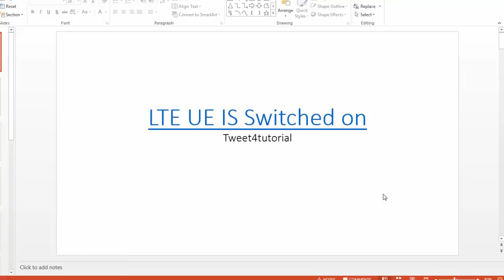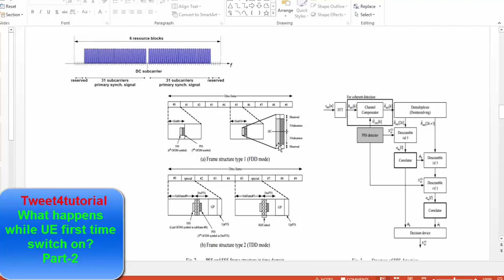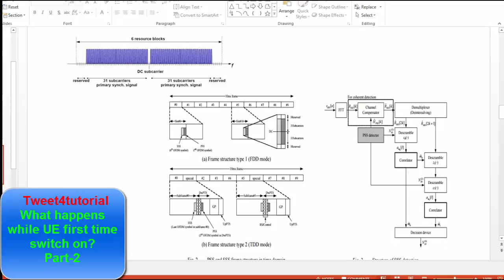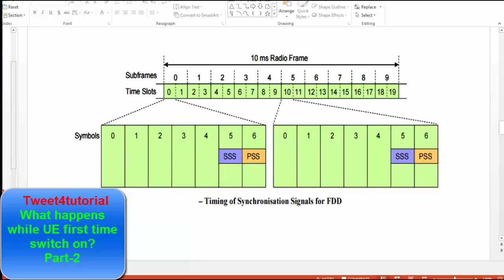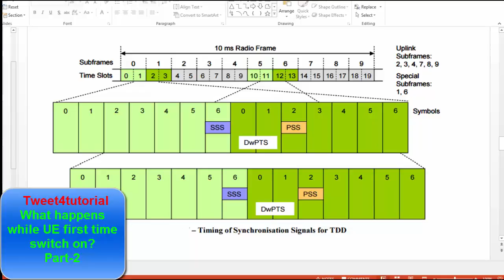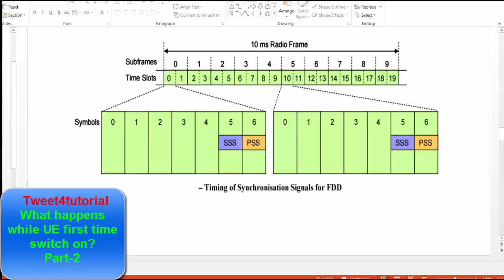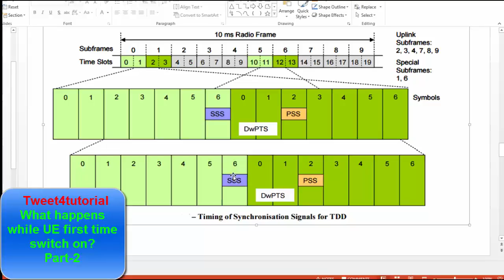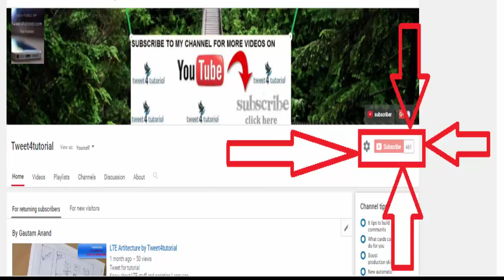What happens while UE first time switch on Part 2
Tweet for tutorial
Know about LTE stuff  and scripting Language.
I-RAT HO (SRVCC, CSFB, CCO, and RWR), Meas-gap, X2HO, HARQ, TTI Bundling, DRX,  Qos, Carrier Aggregation, ICIC, eICIC.
All the feature of LTE where you will explore LTE in yourself.
LTE 3GPP specification Documents 36.321, 36.323, 36.331, 36.211, 36.212, 36.213, 36.413, 36.523 and more.
and End to End testing of the different features of layer 2 and layer 3 protocol stack like I-RAT HO(SRVCC,CSFB,CCO,RWR), Meas-gap, X2HO, HARQ TTI Bundling ,DRX , Qos , Carrier Aggregation, ICIC, eICIC.
Also some stuff for Physics, Chemistry.
What happens while UE first time switch on?
Part-3
Part-2
Part-3
Part-1,

I am available here for support you and always uploading video for you.
I am working in wireless technology where what i learn same knowledge, technology and technical things
shared with you in video format.

Apart from Technology my involvement in creating on-line money and also learn related to some technical and social things which is my
Learning Habit, I do not want to keep these things confined to myself.

I would be glad if my video would be a helpful for you.

➽ If any part of the contents of this channel is that your property (as a musician, label, video, image distributor or artist),
please send me a personal message and your content will be removed within 24 hours. PLEASE DO NOT FLAG MY CHANNEL !